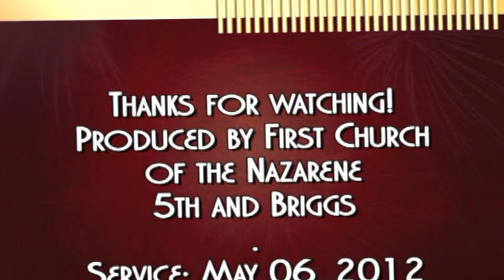First Church of the Nazarene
Pastor Howard Innis preaching on 5-6-12.